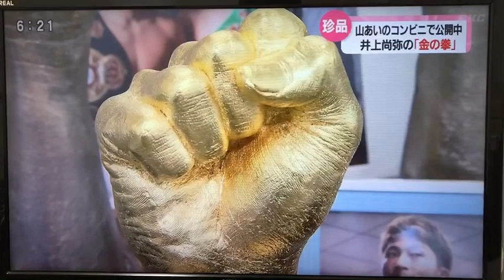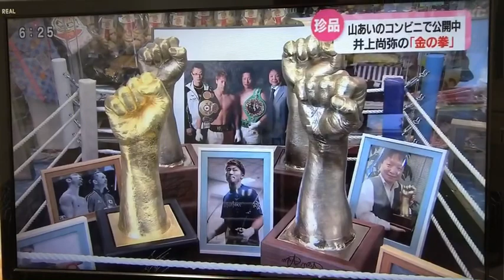井上尚弥選手金の拳‼️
井上尚弥選手金の拳があるコンビニ‼️ボクシングを世界で1番愛してるコンビニです！！